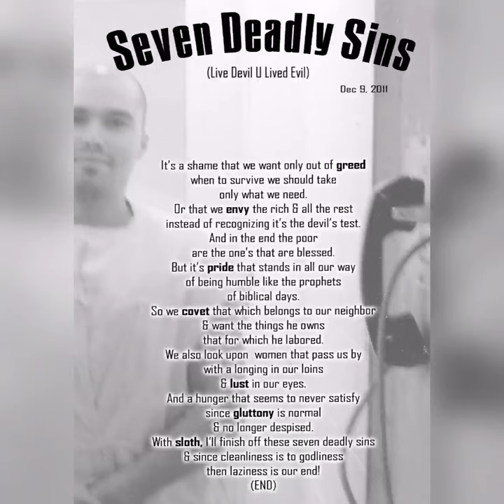Seven Deadly Sins by John Ramirez... Words From Texas Death Row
Seven Deadly Sins by John Henry Ramirez.

John is currently housed on the infamous Texas Death Row, in Livingston TX. John has written dozens of poems through his years on Texas Death Row, he wanted a place where all his friends and family could come to read them and the legacy of his words could live on. So this is exactly what we did. Please take a look and consider writing a comment or sending him a message on what you think. Writing is John's way of communicating his thoughts and feelings with the world.

To keep in contact and up to date with John and his work please come join us on: